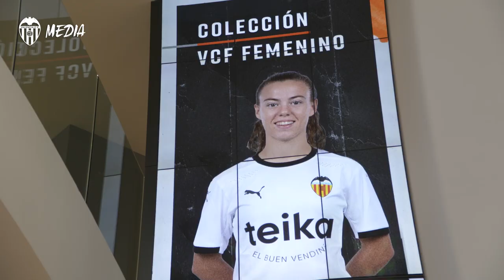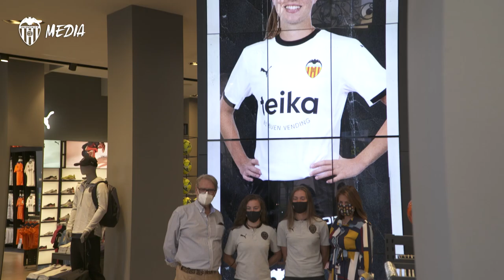👕🦇👩A LA VENTA LAS CAMISETAS OFICIALES DEL VCF FEMENINO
Las elásticas pueden adquirirse tanto en la Tienda Oficial VCF ubicada junto a Mestalla como en la Megastore de Plaza del Ayuntamiento y online en el siguiente enlace

VCFF official shirts are on sale from Friday the 16th of October at both physical VCF Official Stores and our online store through the following link: